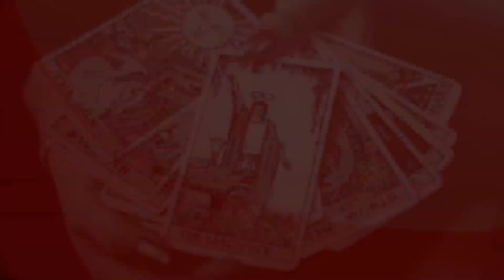El Tarot del Amor - 01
Resuelve todas tus dudas y problemas sentimentales en nuestro Tarot del Amor. Si quieres que nuestras tarotistas resuelvan tus problemas, escríbenos a